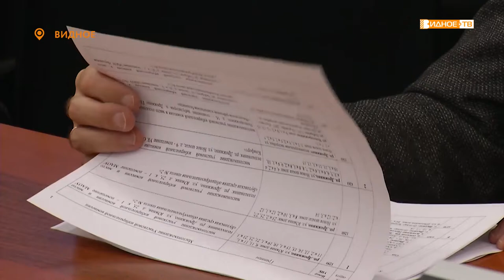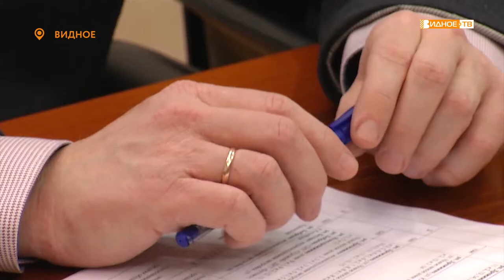«Совет директоров» - вопросы адресной помощи обсудили на совещании